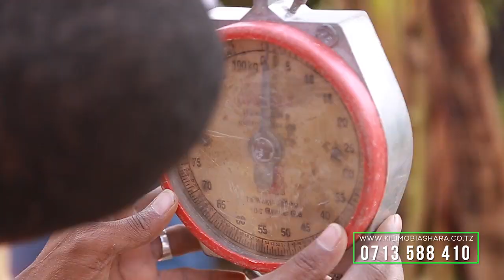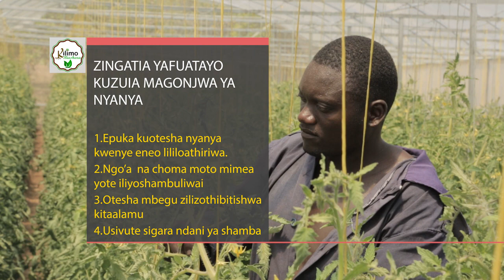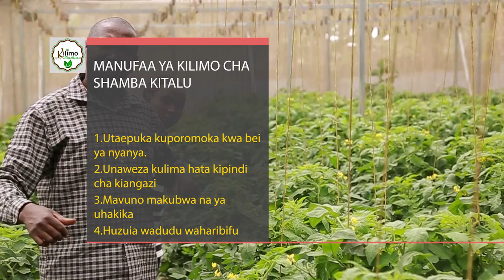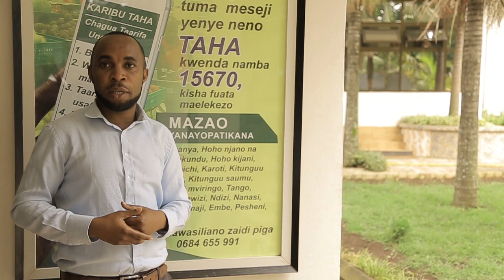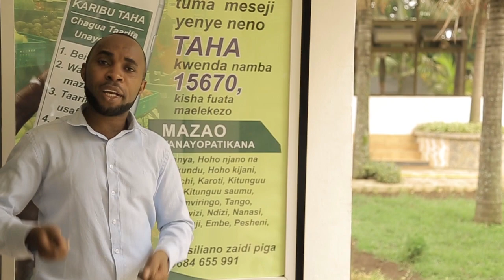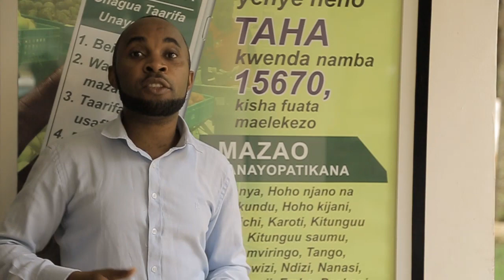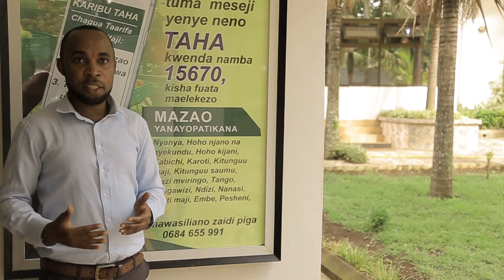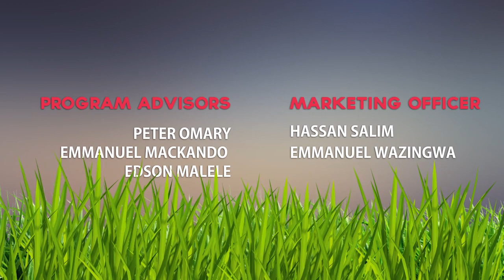KILIMO CHA NYANYA